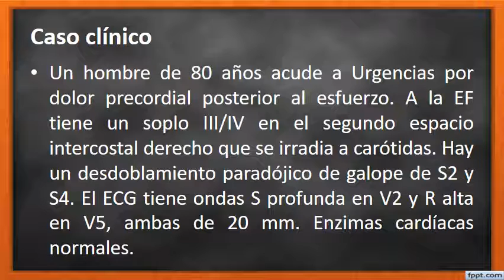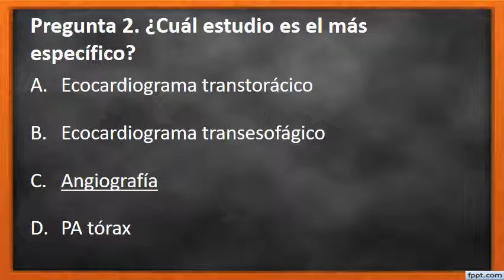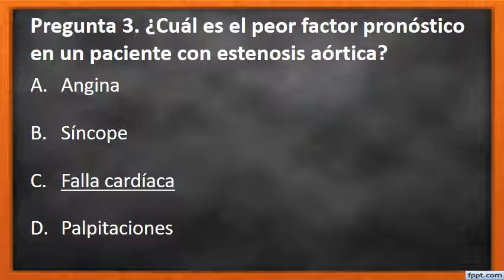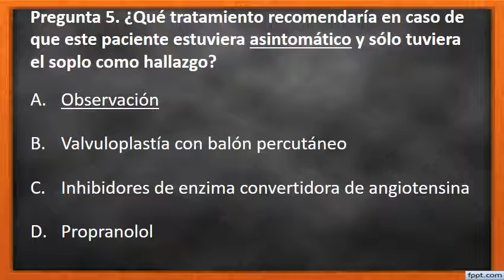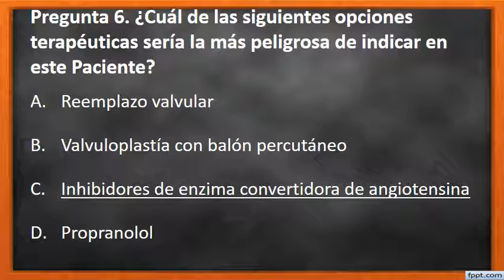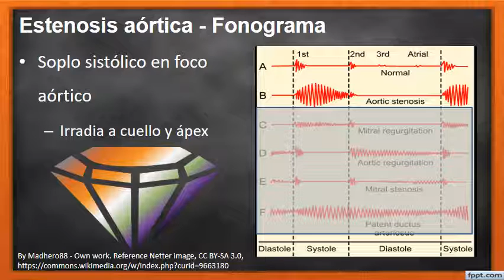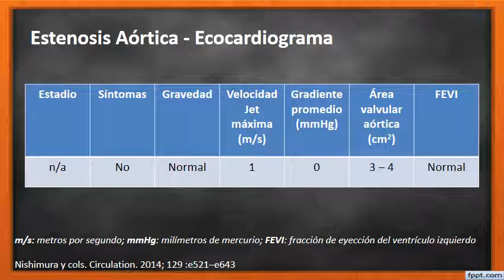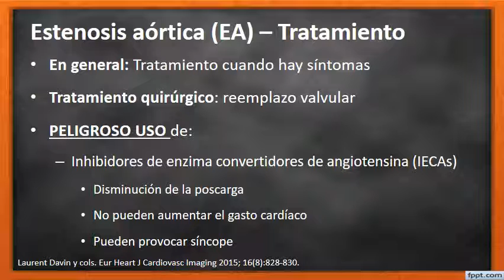Estenosis Valvular Aórtica - Caso Clínico ENARM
Aprende lo que te van a preguntar en el ENARM o MIR en un caso clínico de estenosis valvular aórtica.

¿Quieres obtener las diapositivas de este y todos los casos clínicos publicados? Usa la siguiente liga:

examen nacional de aspirantes a residencias medicas - huitron curso enarm 2011 - examen nacional de aspirantes a residencias medicas.
 You were redirected here from the unofficial Page: Centro Medico Nacional Siglo 21 • Drag to Reposition examen nacional para aspirantes a residencias médicas (enarm).
XLI EXAMEN NACIONAL PARA ASPIRANTES A RESIDENCIAS MÉDICAS 2017 EXAMEN COMENTADO XXIX EXAMEN NACIONAL DE ASPIRANTES A RESIDENCIAS MÉDICAS MÉXICO  El proceso inicia cada año con la selección de los candidatos a través del Examen Nacional para Aspirantes a Residencias Médicas (ENARM)
XLII Examen Nacional para Aspirantes a Residencias Médicas 2018
XL Examen Nacional para Aspirantes a Residencias Médicas 2016
enarm caso clínico. Estenosis valvular aórtica - caso clínico lumbalgia
enarm caso clínico. Estenosis valvular aórtica - exantemas de la infancia parte 1 enam essalud
enarm caso clínico. Estenosis valvular aórtica - síndrome de cushing - integradinho
enarm caso clínico. Estenosis valvular aórtica - esclerosis múltiple - neurología
enarm caso clínico. Estenosis valvular aórtica - video conferencia neumonia
enarm caso clínico. Estenosis valvular aórtica - dermatologia 05
examen nacional de aspirantes a residencias medicas - #5. examen nacional de residencias médicas
examen nacional de aspirantes a residencias medicas - despues del examen de residencias medicas
examen nacional de aspirantes a residencias medicas - el secreto para pasar el enarm
examen nacional de aspirantes a residencias medicas - banco de preguntas enarm respuestas #1
examen nacional de aspirantes a residencias medicas - tips para pasar el enarm a la primera

examen nacional de aspirantes a residencias medicas, canción del enarm, cancion de residentes medicas, cancion de medicos internos, medicos de pregrado, medicos r1, Examen de residencias médicas, Residencias Médicas, imedba, plataformacie, imedbaPlataformaCIE, Cursos